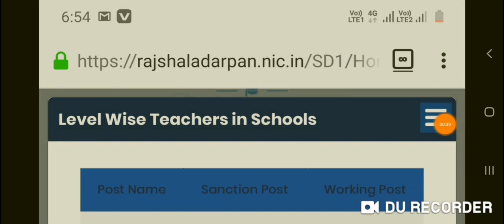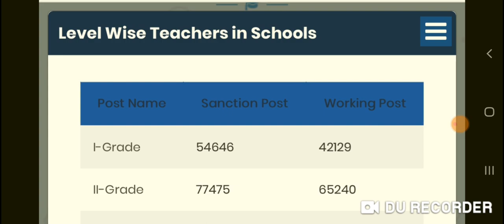प्रदेश में होगी 12 हज़ार 2nd ग्रेड अध्यापको की भर्तियां // जुलाई तक जारी होगी विज्ञप्ति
Get me call fir instant Answer
इस पाठ्यक्रम में, शीर्ष शिक्षक आरएएस 2021 के लिए पाठ्यक्रम को कवर करेंगे। यह पाठ्यक्रम आरपीएससी की तैयारी करने वाले उम्मीदवारों के लिए सहायक होगा। उनकी तैयारी के किसी भी स्तर पर शिक्षार्थियों को पाठ्यक्रम से लाभान्वित किया जाएगा। पाठ्यक्रम में संदेह समाशोधन सत्र के दौरान विषय से संबंधित सभी संदेह स्पष्ट किए जाएंगे। विषय विवरण के साथ कक्षा की तिथियां और समय नीचे दिए गए हैं। पाठ्यक्रम हिंदी में कवर किया जाएगा और नोट्स हिंदी में प्रदान किए जाएंगे।